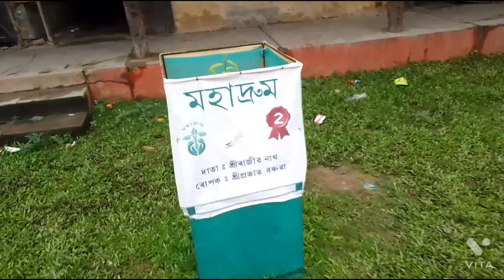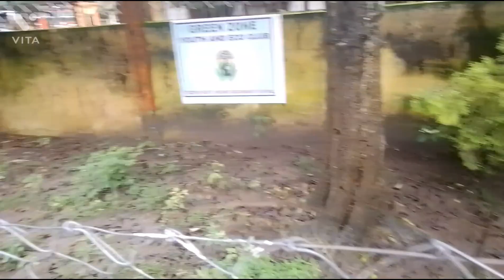Tezpur Government Boys Higher Secondary School:- sonitpur vlogs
and comment my YouTube channel ▶️
sonitpur vlogs
Tezpur Government Boys higher secondary school